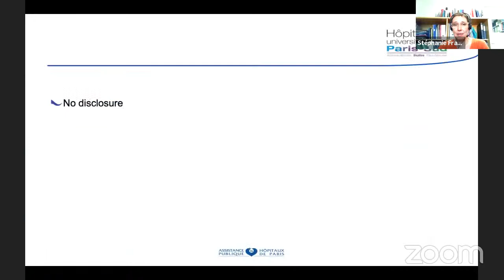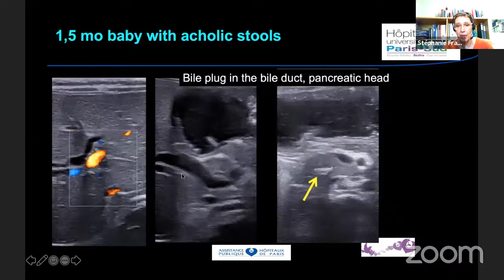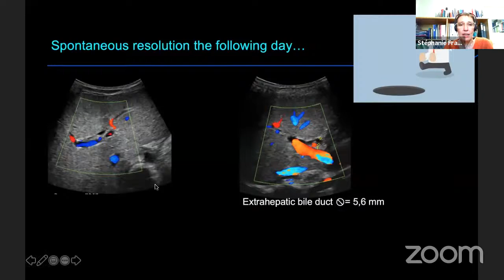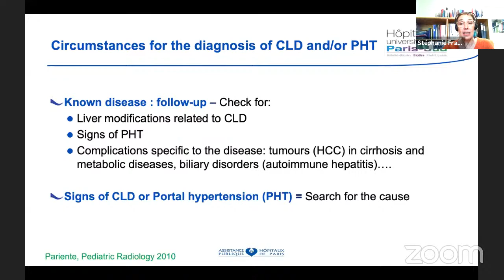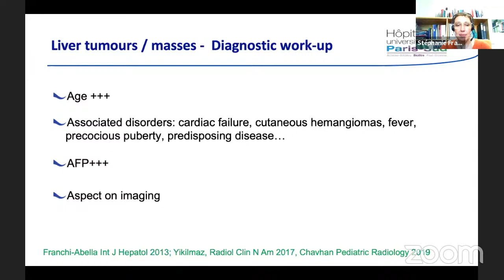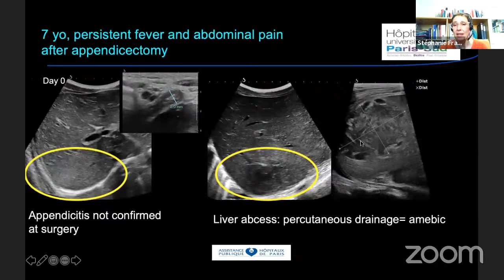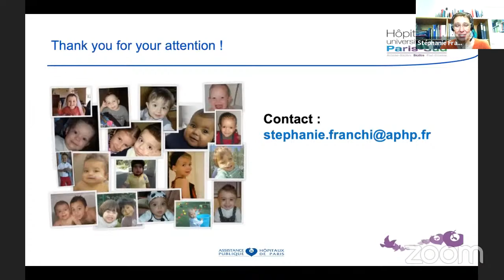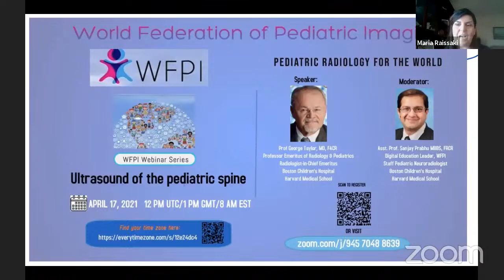WFPI Webinar Series- Paediatric liver ultrasound- Prof. Stephanie Franchi-Abella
Produced by the World Federation of Pediatric Imaging in association with the Society for Pediatric Radiology